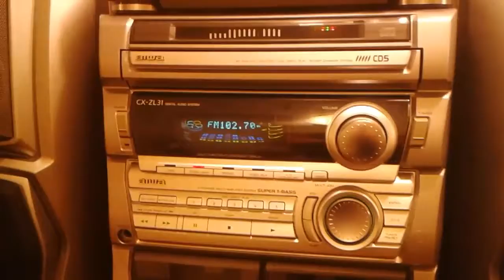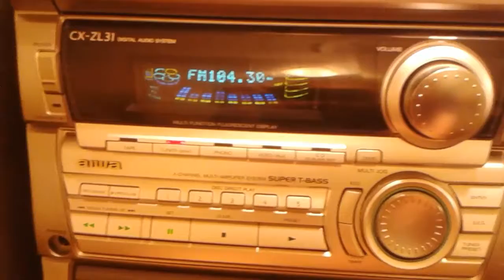AIWA CX ZL-31 stereo system, demonstrating the radio function